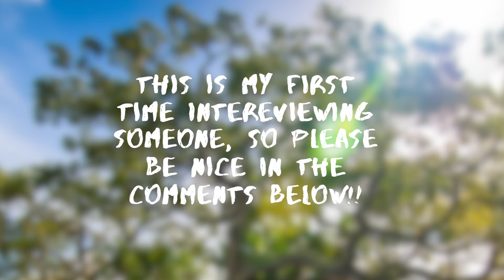Cataract Surgery in 2020 with Dr. Carey Rowan - Eye Doctors Explain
Dr. Carey Rowan, a Cataract Specialist, explains how cataract surgery is one of the safest surgeries today and what the day of cataract surgery will look like.

Question of the Day:  Would you like to see more Doctor to Doctor conversations of specific eye surgeries?

TIMECODES
0:00 Introduction
0:30 Why Ophthalmology and Why Cataracts
2:00 When Am I Ready For Cataract Surgery
3:45 Help A Hesitant Patient
5:51 Power of the Lens Implant
7:15 Lens Implant Options
8:46 Vision Is Not As Good As I Hoped For
11:44 Advancements in Cataract Surgery
13:08 Laser Assisted Cataract Surgery
15:28 Risk and Complications in Cataract Surgery
16:53 Sleep or No Sleep During Cataract Surgery
18:40 How Quickly Will Vision Recover
19:10 How Much Pain Will I Feel
20:50 Can A Lens Implant Be Replaced
21:30 Rapid Fire Question
22:33 Like/Subscribe/Share

Canon EOS RP Full Frame Mirrorless
TOKINA ATX-i 11-16mm F2.8 Canon EF
Lighting:
GVM-50RS RGB Video Lights
Sound:
Tascam Stereo Handheld Digital Recorder
Purple Panda Lavalier Lapel Microphone Kit

👓Local?  Come see us for your yearly comprehensive eye exam

👓About This Video: In this video, Dr. Vijay Shenai, an Optometrist, and Dr. Carey Rowan, an Ophthalmologist, explains what cataract surgery looks like in 2020.  We will discuss topics like how to prepare physically and mentally for cataract surgery, how cataract surgery is performed, complications with cataract surgery, advancements in cataract surgery, recovery after cataract surgery, and safety of cataract surgery.  This is the video to watch if you think you need cataract surgery or know someone who needs cataract surgery but is too nervous to pull the trigger.  I hope you enjoy this video and can pass this to a friend or family member who would benefit from this information also!